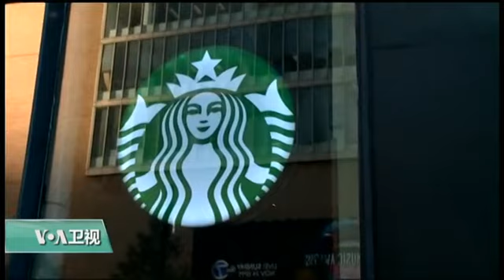VOA连线(许湘筠):星巴克八千分店停业半天 进行反偏见教育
为了平息抗议的呼声，美国连锁咖啡店星巴克(Starbucks)的8000家美国分店星期二下午暂时停业，对员工进行反偏见培训。上个月，星巴克一家分店的雇员报警，导致店内的两名黑人被捕，引发抗议。